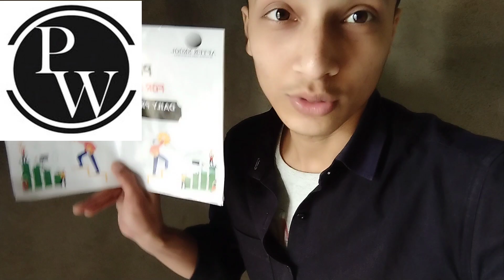PW in Muzaffarpur explain ☺️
Namaste friends!

Welcome to my vlog. My name is VSR and I want to share with you what’s been going on in my life. Life can be filled with challenges, joys, and surprises, so I'm excited to share it all with you.

Life can be unpredictable and every day can bring something new. I'm a student and I have to manage my studies and personal life. It's been a busy year, full of lessons, exams, and projects.. It's been an exciting change and I'm really looking forward to seeing where it will take me.

A few months ago, I decided to start this vlog, to share my experiences with everyone out there who is interested in hearing them. I'm excited to be able to connect with people from all walks of life and hopefully make a positive impact on them.

Thanks for taking the time to see my vlog! Looking forward to hearing from all of you soon!

Take care!

Sincerely, VSR

vlog
vlog
vlogs
vlog video
vlogs telugu
vlog background music
vlog music

vlog video bihar
vlog video bihari
new vlog video bihari gamer

bihar vlog
bihar vlogger
bihar blog
bihar vlogs channel
bihar blogger neha
bihar vlog malayalam
bihar vlog tamil

vlog
vlogs
vlog video
vlogs telugu
vlog background music
vlog music

vlog video bihar
vlog video bihari

bihar vlog
bihar vlogger
bihar blog
bihar vlogs channel
bihar blogger neha
bihar vlog malayalam
bihar vlog tamil
bihar vlog dp
bihar blogger
bihar vlogger minta

family vlog shipra goswami
family vlog goswami
family vlog tamil

sourav joshi vlogs piyush ka birthday.